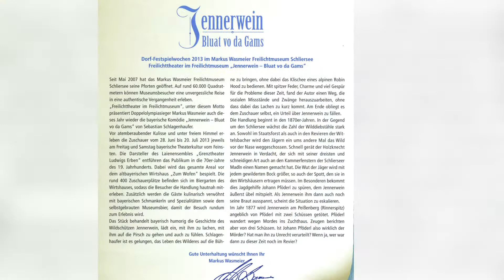Wasi - Jennerwein 2013 -1- Bilder von Dieter Schnöpf / Eine Bilder-Fotoshow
*Alle Bilder sind mit Genehmigung und Absprache erstellt worden. Metadaten, GPS Daten oder Ähnliches sind in diesen Bildershows nicht gespeichert